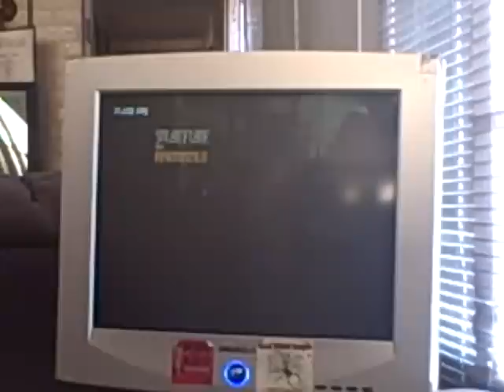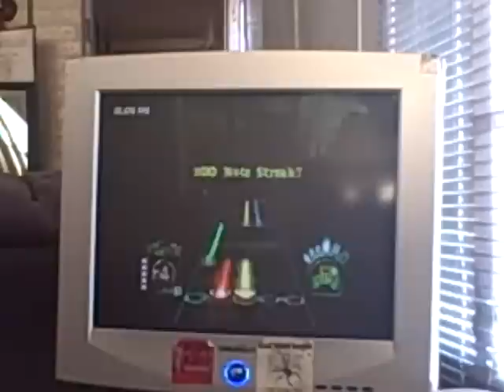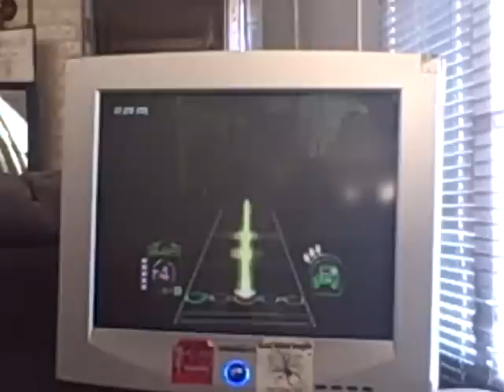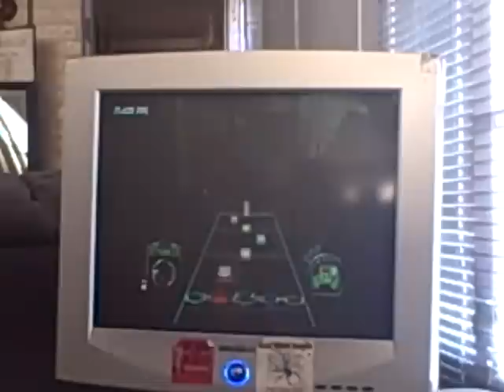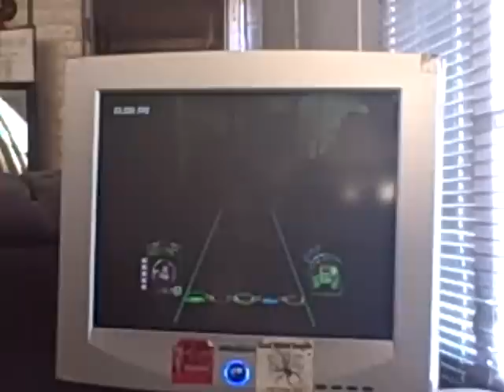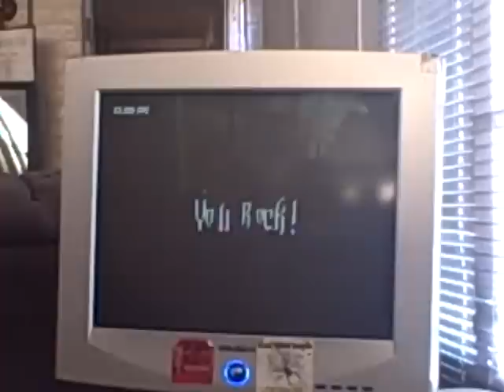Solar Flare 87% 408k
Yet another warm-up but surprisingly I did pretty good. ^-^ I HAD NO FAIL ON! (+Hyperspeed too) This is one of my favorite songs! I love you InfamousColin for making this!! xD